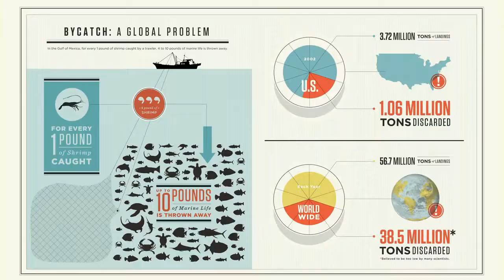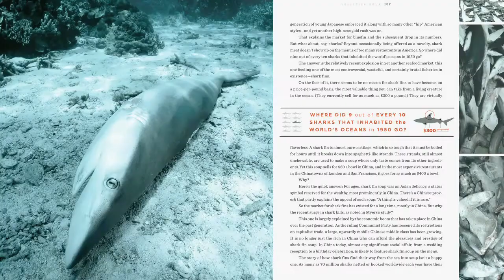Book Trailer: 'Oceana' by Ted Danson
"Oceana: Our Endangered Oceans and What We Can Do to Save Them" by Ted Danson and Mike D'Orso hits bookstore shelves on March 15th, 2011. Watch the trailer for a taste of what's inside the book. This video is featured in the Spring 2011 issue of the Oceana Multimedia Magazine, which can be accessed

To learn more about Ted Danson's ongoing ocean conservation efforts,